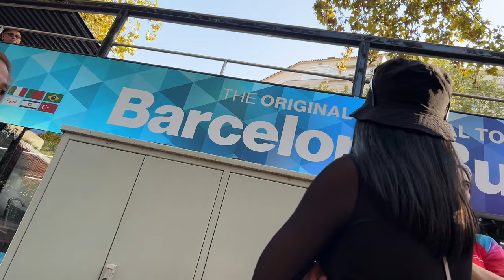Second Highest Point of Barcelona | ਬਾਰਸੀਲੋਨਾ ਦਾ ਦੂਜਾ ਸਭ ਤੋਂ ਉੱਚਾ ਬਿੰਦੂ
Templo del Sagrado Corazon de Jesus

This is a small yet very beautiful church on a hill top overlooking the city of Barcelona. We took an Uber from our hotel at Las Ramblas and arrived at the church 30 minutes before opening. Taxis or Uber will drop you off behind the temple and you’lI need to walk 5-10 min to the top of the hill (easy incline). We went to the Capilla de la Adoracion (Adoration Chapel) first and waited for the temple to open. The top of the hill is nice in the sense that there is a restaurant and clean toilets, and an Amusement Park next door to the temple. The Adoration Chapel is beautiful and free to enter, so don’t miss it. The Temple is also free of charge to enter, but if you want take the elevator to the observation deck on top of the temple (not the one the temple sits on, but the one on top of the church), there is a small fee payable onsite. We did not need to go higher than any of the free areas, so it cost us nothing to visit. We wanted to walk down to the city from the Temple, but quickly discovered that there were walking paths (sidewalks) only through half way, and would have to walk on a highway the rest of the way. We don’t advise this, and we took an Uber coming back down to the city. The Uber ride took about 25 min both ways, so it is not as close to the downtown area as it seems. There may be other public transport way of getting there, but we did not explore any. The view of the city are fantastic from there, and if you want to avoid crowds, go at opening hour on a week day. We went Friday morning and had bot the chapel and the temple to ourselves for the length of our visit. Highly recommend this place.